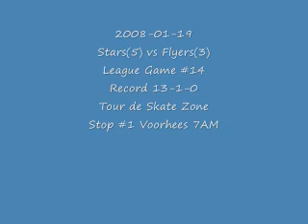2008-01-19 Stars vs Flyers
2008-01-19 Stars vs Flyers